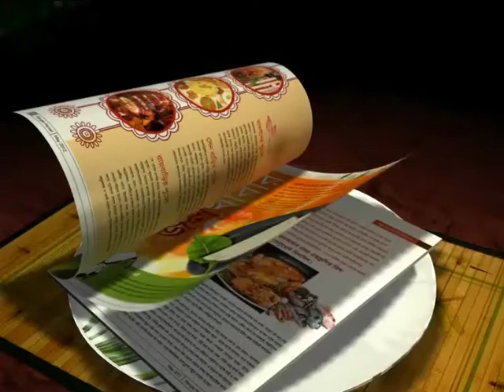AMERICO FALOPA: DRONACHARYA SYED NAYEEMUDDIN IS ENTHRALLED BY THE TRAINING...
East Bengal's new Brazilian physical trainer and goalkeeping coach Americo Falopa was highly criticised for his unnatural physical structure, but the Brazilian has already impressed one and all, including the Dronacharya football coach Syed Nayeemuddin in his exceptional and innovative physical trainings. Here goes the report where the legendary Indian coach revealed his thoughts regarding the training..